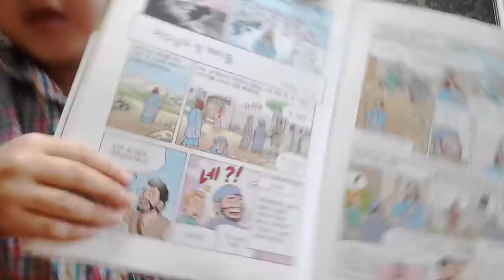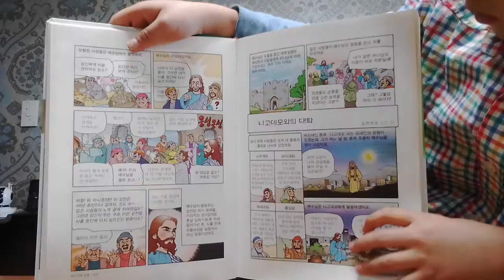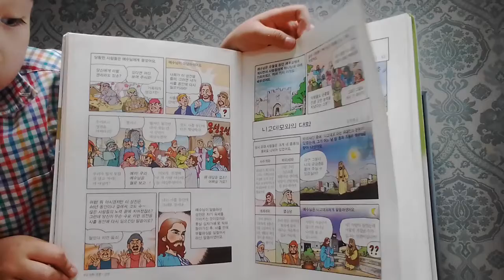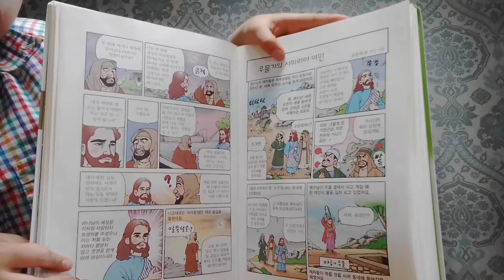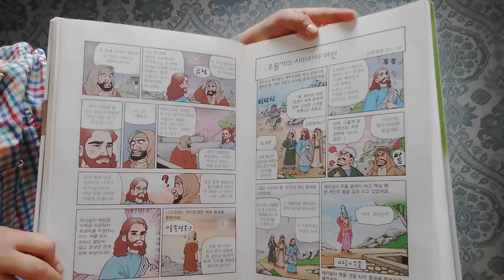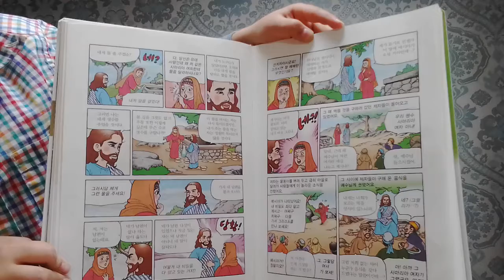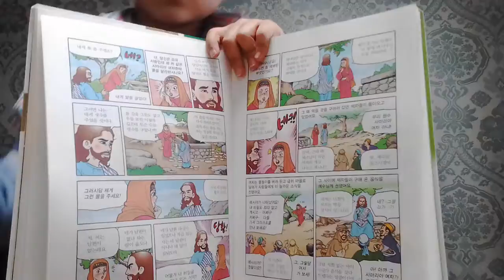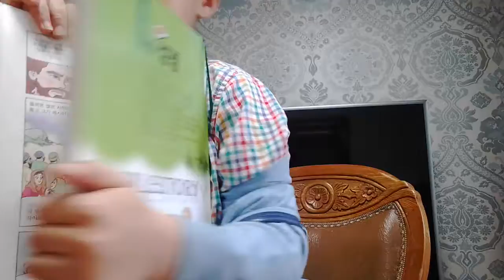‹Kids›Soo：어린이신약만화성경 읽어주기 – 20170421 160221